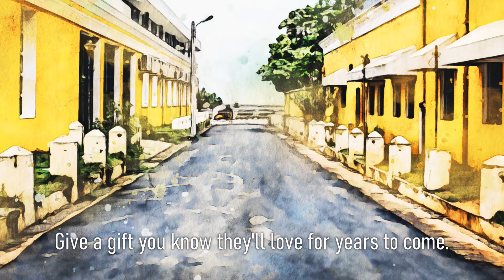Premium Handmade Art Print "Pondicherry, India in Watercolors" by Dreamframer Art